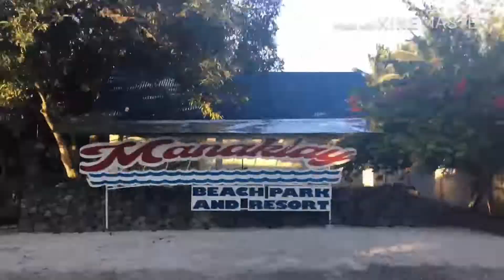Manaklay Beach Resort, Philippines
Family Bonding 2020 with simple B-day celebration of Mama Dai😘💕
it’s more fun in Philippines 😇🥳🤩